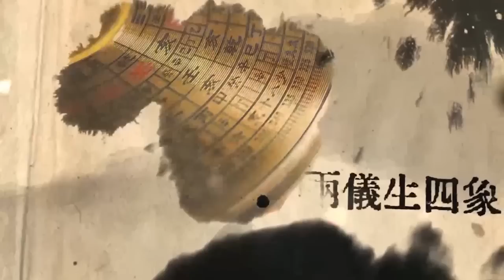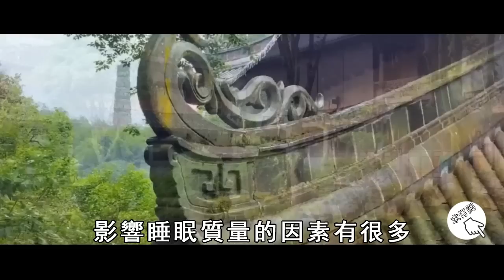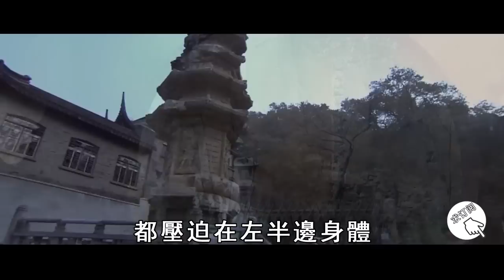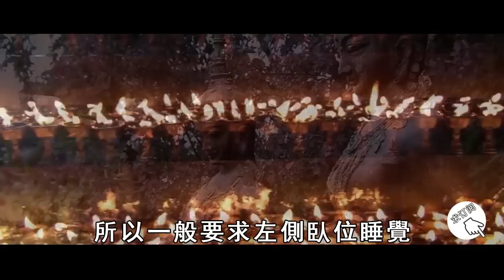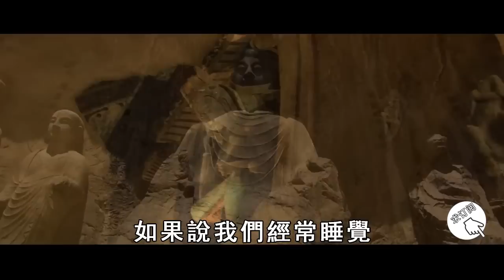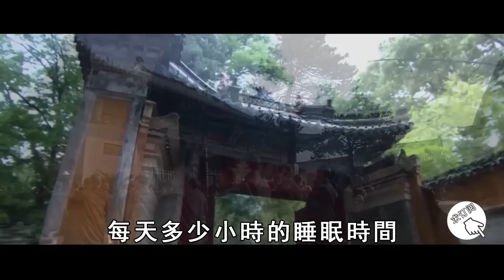睡姿竟能要你的命！高僧警告：長期用這個姿勢睡覺，睡一次竟少10年陽壽！早點知道還有救！【曉書說】